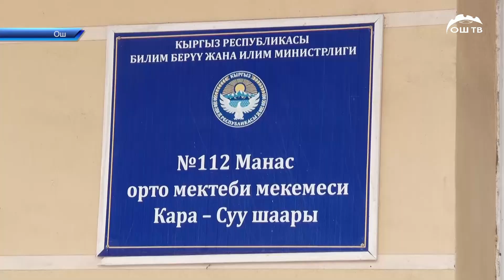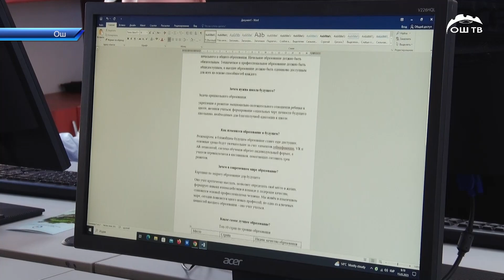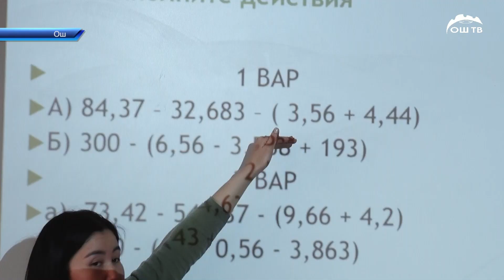“КЕЛЕЧЕК ҮЧҮН БИЛИМ БЕРҮҮ” ДОЛБООРУ ИЙГИЛИКТҮҮ ИШКЕ АШТЫ